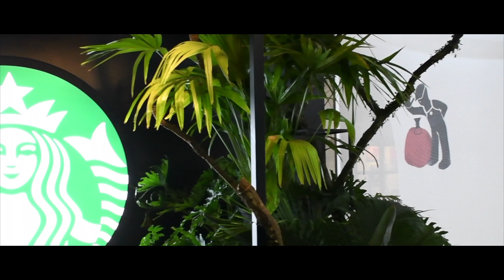咖啡旅程｜Coffee Journey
展覽時間｜2018/07/11-2018/08/1212:00-20:00
展覽地點｜華山1914文化創意產業園區 中4A館
主辦單位｜悠旅生活事業有限公司